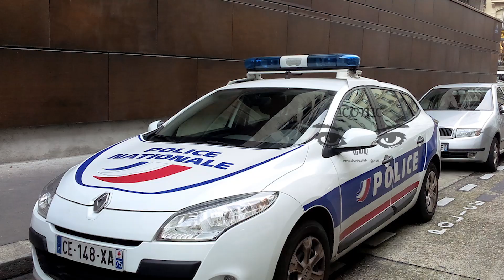பாரிஸில் நடந்த சோகமான சம்பவம்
இந்த சம்பவம் பாரிஸின் 6 ஆம் வட்டாரத்தில்  நேற்று முன்தினம்  இடம்பெற்றுள்ளது.